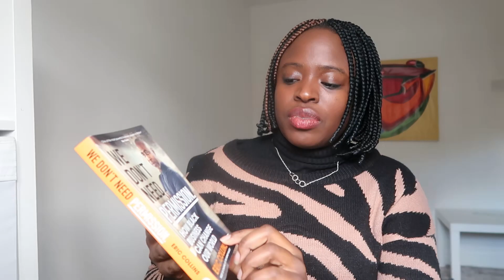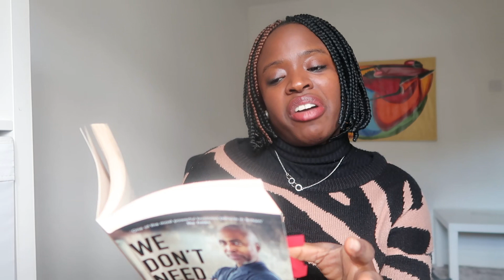RonkeReads Book Review: Can Black Businesses Change The World By Eric Collins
📚🌍 Book Review: "Can Black Businesses Change The World?" by Eric Collins 🌍📚

Dive into my review of Eric Collins' ground-breaking book, "Can Black Businesses Change The World?" Discover how Black entrepreneurs are transforming industries and driving social change. 🌟💼 This powerful read explores the impact of Black businesses and offers inspiring insights for aspiring entrepreneurs and change-makers alike.

Don't miss out on this eye-opening review! 📖✨